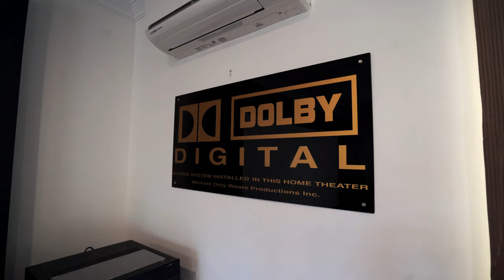39 Santley St, Mt Gravatt :: Place Estate Agents | Brisbane Real Estate For Sale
CLICK HERE FOR MORE PROPERTY INFORMATION

Luxurious family home with peaceful backdrop
With an elevated position at the end of a quiet cul-de-sac, this spectacular family residence offers a living experience of tasteful grandeur and blissful seclusion, all with no compromise to convenience and location.

Sitting atop an expansive 1,204m2 allotment, this multi-level home is fronted by landscaped gardens of sub-tropical greenery, while at the rear the property borders on vast bushland, giving a sense of serenity.

Inside, a series of spacious interiors are brought together by an exceptional open-plan design that makes the most of the home’s orientation and elevation, with balconies on both levels of the home capturing far-reaching views of the nature-filled surrounds as well as north-easterly breezes coming from Moreton bay.

A generously-proportioned kitchen on the bottom level is appointed with wide benchtops, ample cabinetry storage and a suite of stainless steel appliances, including a gas cooktop. From here, bi-fold doors open out to the vast entertaining patio. Overlooking the low-maintenance rear lawn and gardens, this is the perfect spot to host friends and family in utter privacy.

Spaced throughout the top level are four sizeable bedrooms, all featuring soft-touch carpet, brand new block out curtains and ceiling fans. The master bedroom enjoys direct access to a private balcony as well as the added luxury of an ensuite. A second bathroom with spa bath services the home’s remaining bedrooms on the top level, while a third bathroom/laundry space can be found on the middle level.

Promising exceptional value and versatility, there is also a self-contained granny flat attached to the home. Offering dual living potential, this granny flat features its own kitchen, bathroom and bedroom with walk-in robe.

Other notable highlights of this special property include polished timber flooring on the middle level, a massive double storage shed/workshop, air-conditioning in almost every room, a solar hot water system and a 6.5kW PV solar system to help save on the monthly energy bill, 5,000L water tank, and extensive storage space throughout. The property also has parking for seven vehicles in total, three of which are in secure lock-up garages.

Families will appreciate the home’s proximity to a number of amenities, schools and more. Mount Gravatt Plaza and Westfield Garden City shopping centre are both a short drive away, while commuters will love the accessibility to major arterial roads and public transport. The home falls within the catchment of Upper Mt Gravatt Primary and Mt Gravatt High School and is minutes from Griffith University Mount Gravatt Campus, and also benefits from having direct access to Mt Gravatt mountain tracks via its very own backyard.

Call to arrange an inspection today.